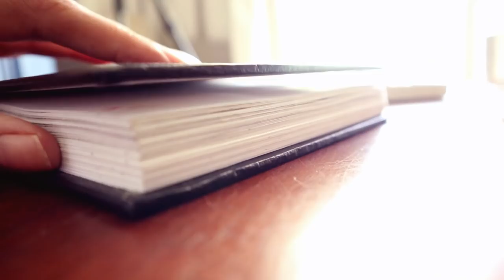Çizim & Sohbet #14 ~ Avrupa Seyahati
Sizin tabiriniz ile ` dzinin yeni bolumu` sonunda yayinda. biliyorum baya ara verdim  iki bolum arasinda ama hosgorun lutfen:) Bu bolumde minik hamsinin erasmus sacmaliklari tum hiziyla devam ediyor.Dramasiyla,kulturel gezileriyle,yasal surecleriyle gercekten 4*4 luk bir bolume hazir olun:)